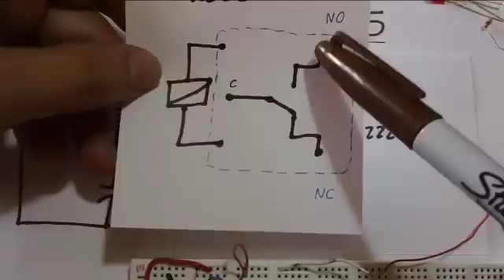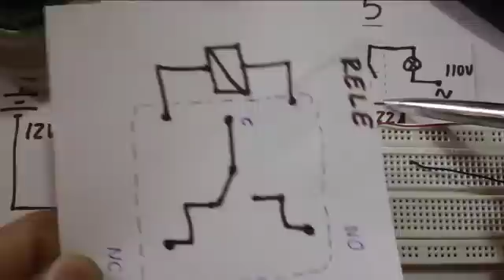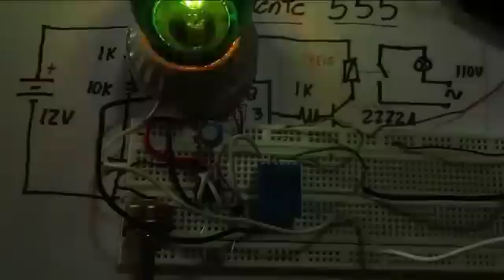Encender Bombilla 110Vac con Rele y 555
Proyecto de electronica para prender bombilla de 110Vac con Rele y CI 555 (plano electrico)
¡¡¡PELIGRO!!! El proyecto maneja alto voltaje y puede producir descargas eléctricas fatales.
MATERIALES
(2) Resistencias 1K ohmio
(1) Potenciometro 10K ohmio
(1) Condensador 100 micro faradios
(1) Circuito integrado NE 555
(1) Rele de 12Vdc (RH-012C)
(1) Transistor NPN 2n2222A
(1) Bombillo de 110Vac
(1) Enchufe macho para 110Vac
(1) Protoboard
(1) Fuente de 12Vdc
alambres para la conexión